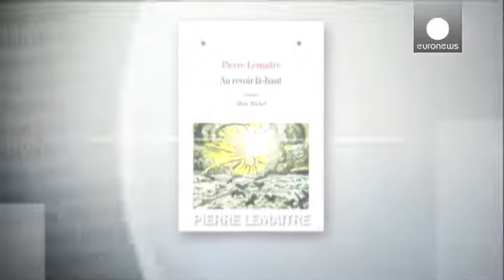Goncourt Edebiyat Ödülü sahibini buldu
Fransa'nın en önemli ödüllerinden Goncourt Akademisi Edebiyat Ödülü bu yıl 62 yaşındaki...

Fransa'nın en önemli ödüllerinden Goncourt Akademisi Edebiyat Ödülü bu yıl 62 yaşındaki yazar Pierre Lemaitre'in oldu.

Lemaitre ödüle 2. Dünya Savaşı döneminde yerlerinden olan insanları konu aldığı 'Au revoir la-haut' isimli kitabıyla layık görüldü.